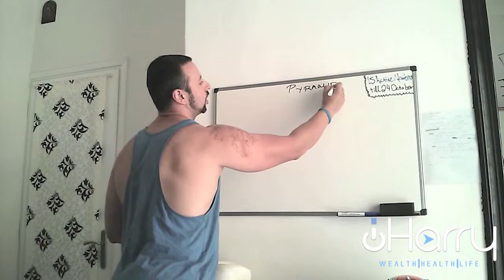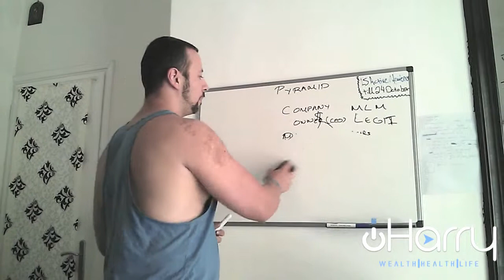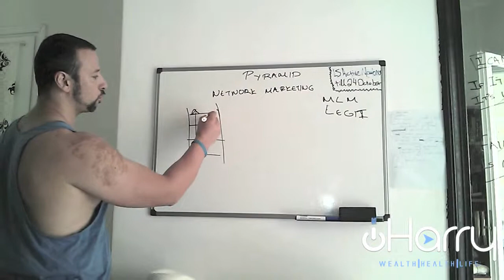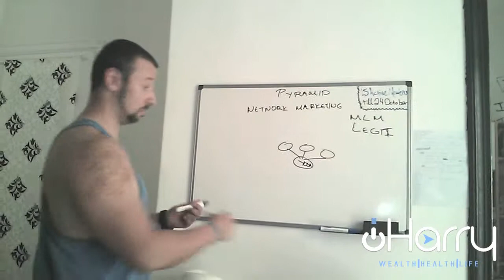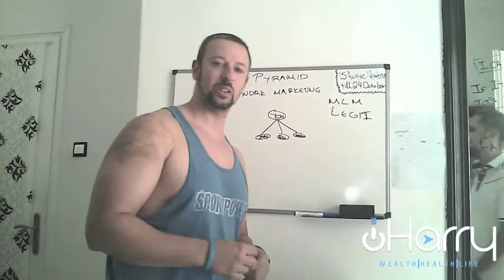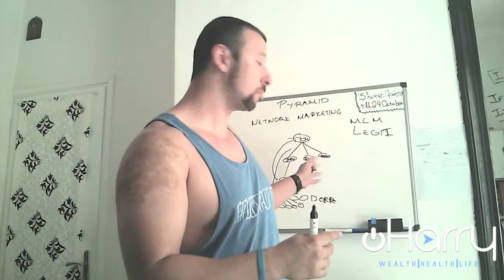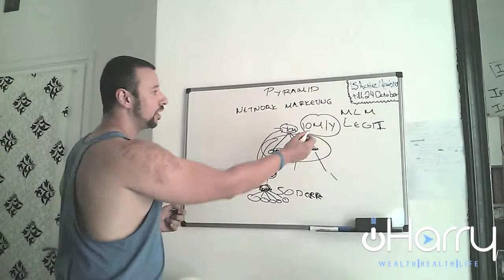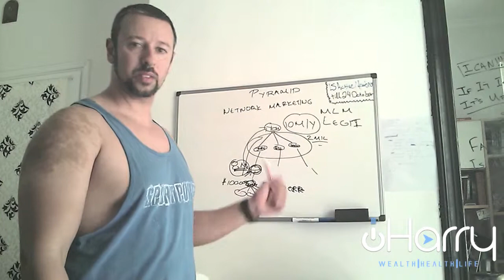iHarry Network Marketing Is NOT a Pyramid - Proof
Proof that ANY Legit Network Marketing/MLM/Direct Sales Model is not a Pyramid by a long shot!
This is a fact that has been proven countless times throughout the years!
Watch this vid as I explain why & how!

I apologize in advance for my English ;-) It's my 2nd language + I was a little nervous in front of the camera as this is my 1st spoken word video!

Please share if you got some value from this video.